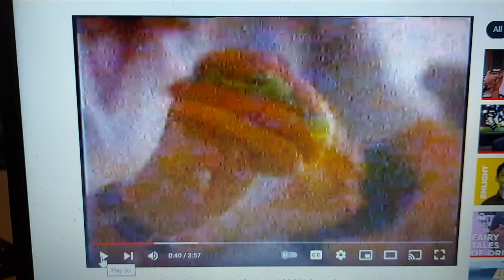Red Rooster 1996 Ad